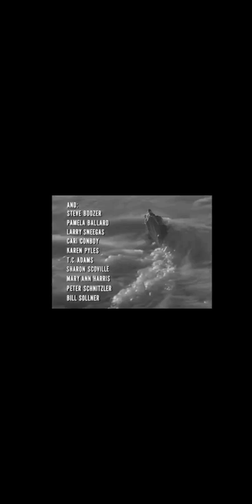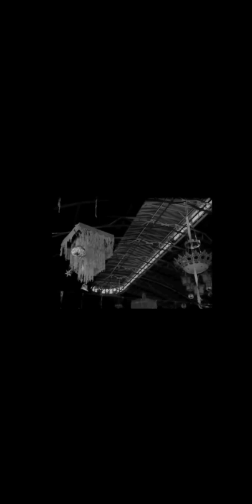Carnival of Souls, Herk Harvey (1962). Full movie